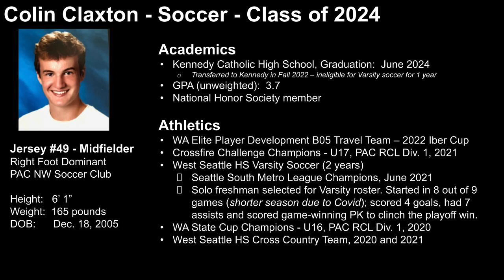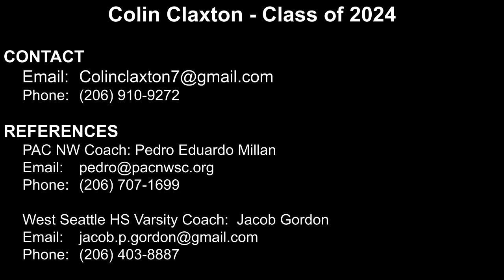Colin Claxton Highlight Video 2023